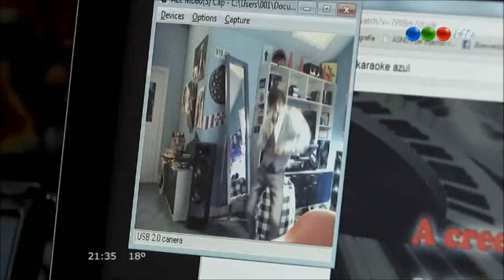Aliados - Ser hoy 🎶